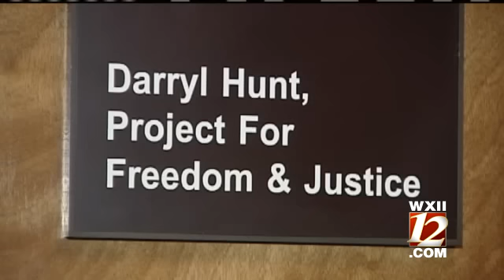Police: Wrong Man Set Free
Additional DNA testing in the case of a man whose 1995 rape conviction was overturned has showed his DNA actually did exist on evidence from the crime scene, Winston-Salem police said Wednesday.